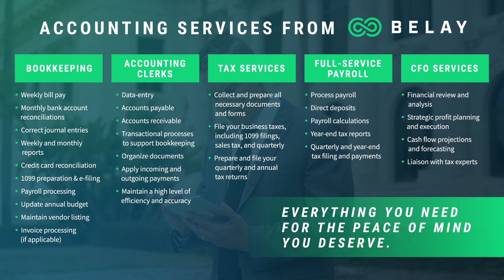BELAY Accounting Services Can Help Your Business Climb Higher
Hiring is hard – but not anymore. Grow your business, and leave the rest to us. 🏔 Accomplish More. Juggle Less. Modern Staffing From BELAY.